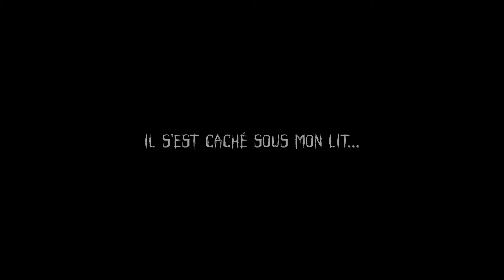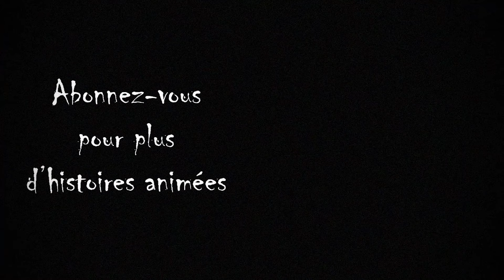Il s’est CACHÉ sous MON LIT...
Découvrez trois histoires d'horreur animées terrifiantes :
- J’ai vécu l'horreur en allant à la librairie...
- La silhouette dans le noir...

Cette chaîne est une version française de la chaîne Wansee Entertainment, réalisée en accord avec eux et gérée en collaboration.

Ceci n'est PAS une chaîne pour enfants, les sujets abordés sont principalement axés autour de l'horreur et ne conviennent pas aux petits.

HISTOIRE D'HORREUR ANIMÉE - CREEPYPASTA ANIMÉE - HISTOIRE COURTE ANIMÉE - THREAD HORREUR ANIMÉ